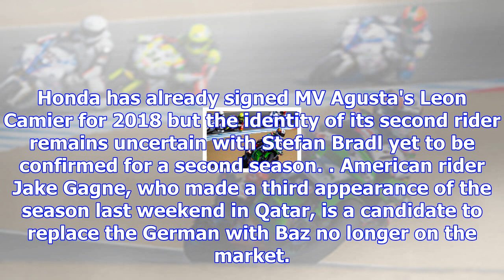Baz set for world superbike return with althea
After finding himself out of a ride in MotoGP, Avintia Ducati rider Baz said his goal for 2018 was t...